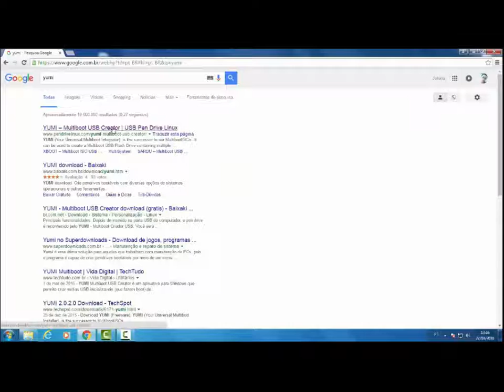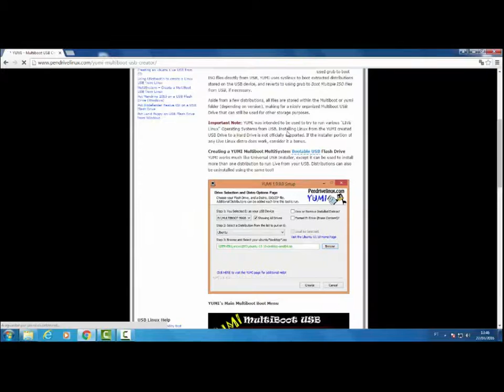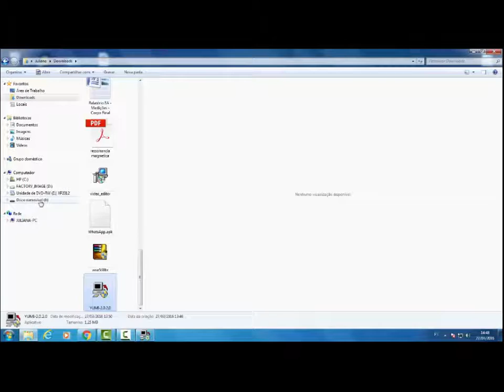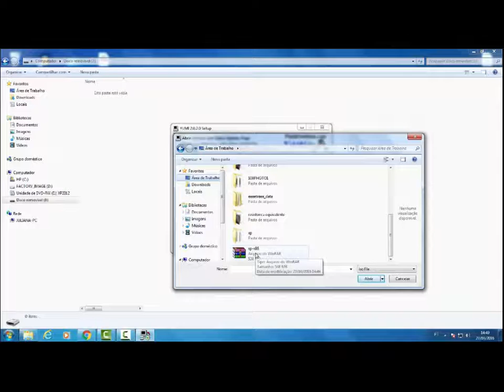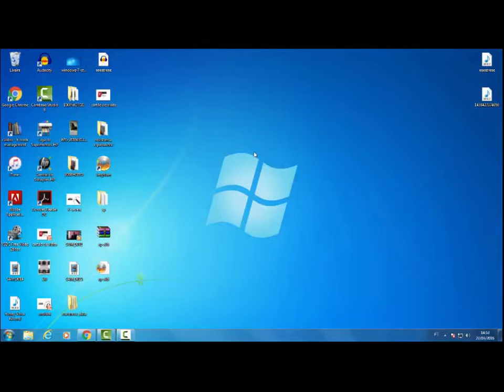Como colocar windows xp /7 /8.1 e 10 no pendrive